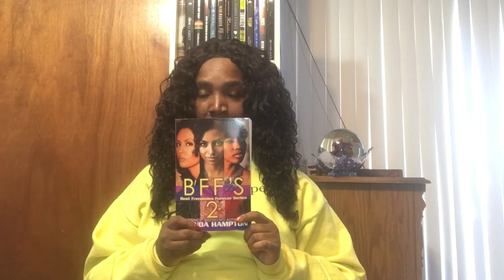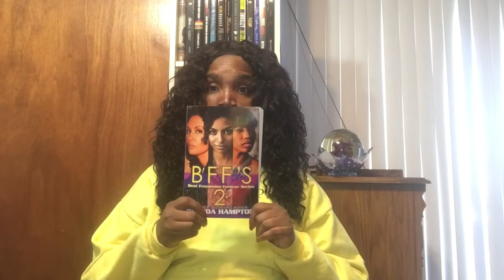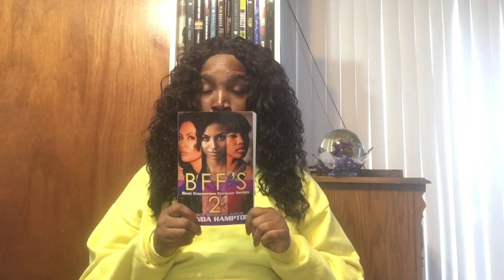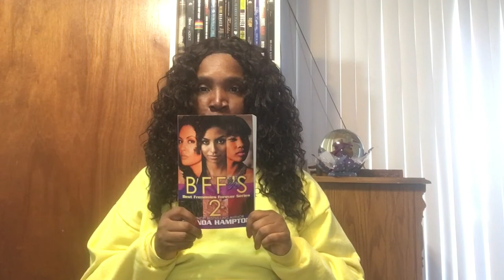The Breakdown: BFF’S (Best Frenemies Forever)2 by Brenda Hampton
Kayla thought that her best friends, Evelyn and Trina, were supposed to always have her back, but when she discovers that Evelyn has been creeping with her husband, Cedric, and Trina has known about the ongoing affair for quite some time, Kayla is ready to cut ties and leave her so-called friends behind. Their actions have shown how scheming they truly are.

Of course, they are no more manipulative than Cedric, who lies in a hospital bed, clinging to life. The person who attempted to silence him is now behind bars, but just because one scorned woman is out of the picture, it doesn’t mean he’s in the clear. He may not be able to utilize his joystick for a while, but his millions are still in play.

Evelyn is eager to get her hands on his money, and pregnant with his child, she envisions a bright future ahead. She has a serious need for greed—greed that also makes her hungry for Trina’s beau, Keith. He displays a deep concern for the troublesome BFF’s, but his involvement may have him confessing to Trina that whatever Evelyn wants, she will eventually get.